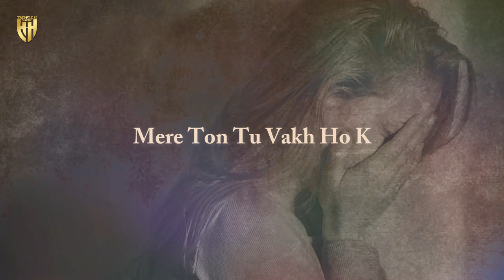LIKHTAN (ਲਿਖਤਾਂ) - MR. AVTAR - FULL SONG | G AMRIT, JORDAN-DID-IT | Latest Punjabi Songs 2022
Tripple H Music Presents
SONG :- LIKHTAN (ਲਿਖਤਾਂ)
SINGER :- MR. AVTAR
LYRICS :- SONY HANS (RANJHA)
VIDEO EDITOR :- PREHAR GRAPHICS
Project by: Tripple H Music
SPECIAL THANKS :- DEEP LUDHIANA, HARRY VIRK

Label: Triple H Music

Tripple H Music Production

Music Consultant & Digital Partner :- Tripple H

For all kind of Music, Videos, Webseries , Movies Releasing and Management, Poster Making and Digital Promotions.